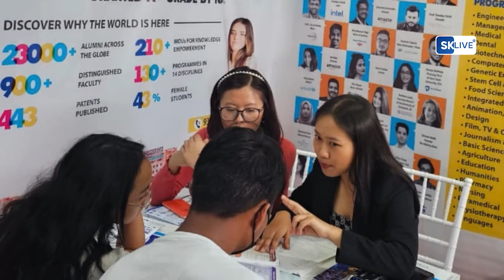1 करोड़ 2 लाख 92 हजार 155 रुपये मूल्य के सोना के साथ नगद 81 लाख 50 हजार रुपया जब्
1 करोड़ 2 लाख 92 हजार 155 रुपये मूल्य के सोना के साथ नगद 81 लाख 50 हजार रुपया जब्त, सोने तस्करी का मास्टरमाइंड गिरफ्तार।